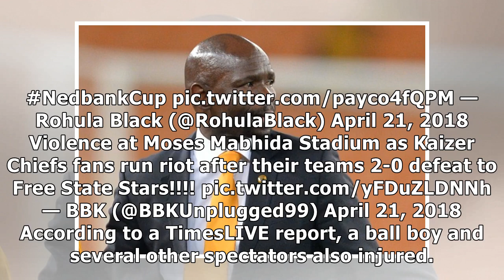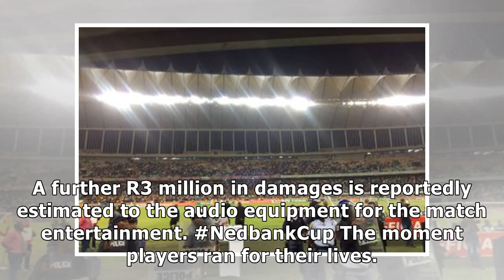Female security guard severely beaten by angry Kaizer Chiefs fans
Picture: Twitter/@LeboMotsoeli A female security personnel was severely beaten by angry Kaizer Chiefs fans after Amakhosi’s 2-0 defeat against Free State Stars in their Nedbank Cup semi-final match at...